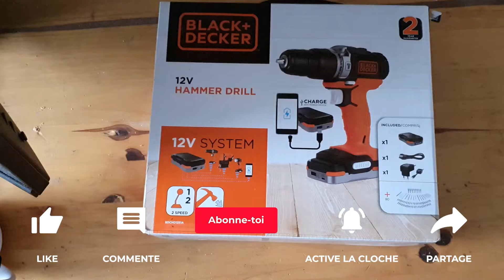Perceuse sans fil BDCHD12S1 et accessoires